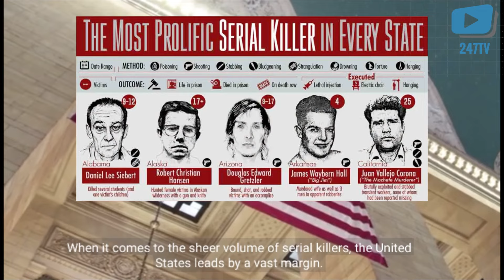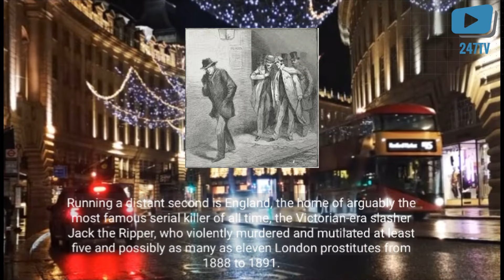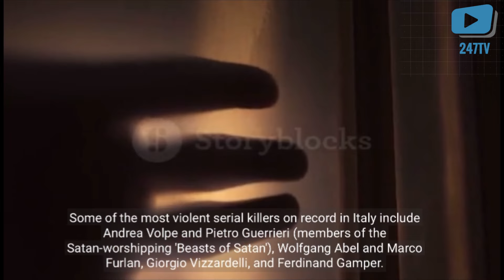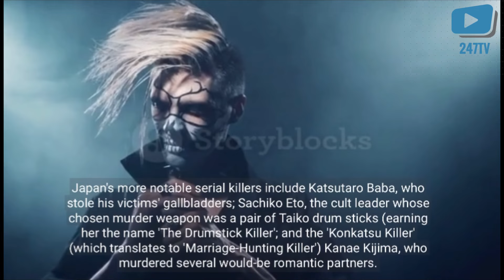Countries with the Most Serial Killers 2023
247TV | Which country has the most serial killers? The first step of answering that question is defining the term "serial killer," whose origin is credited to multiple sources, including former FBI agent Robert Ressler, LAPD detective Pierce Brooks, and German criminologist Ernst Gennat. While the origin of the term "serial killer" may be slightly ambiguous, it is quite clear which country is home to the highest number of serial killers. The United States is the runaway leader in this category, with more documented serial killers in its history than the next ten closest countries combined.

When it comes to the sheer volume of serial killers, the United States leads by a vast margin. While the exact count of serial killers in US history varies greatly by source (3,204 in the SKIC, 763 and counting on the crowd-sourced Wikipedia), it is invariably many times higher than that of even the second-highest country (England with 166 in the SKIC, Russia with 184 on Wiki).
Although a handful of serial killers are quite well known in the United States, such as Ted Bundy, Jeffery Dahmer, Charles Manson, John Wayne Gacy, Ricardo Ramirez, Ed Gein, and the as-yet-unidentified Zodiac Killer, these are quite rare cases. The vast majority of serial killers fail to achieve any sort of lasting national or global notoriety.
Number 2. England — 166 Serial Killings
Running a distant second is England, the home of arguably the most famous serial killer of all time, the Victorian-era slasher Jack the Ripper, who violently murdered and mutilated at least five and possibly as many as eleven London prostitutes from 1888 to 1891. Even the Ripper's horrific actions, however, arguably pale in comparison to the reported 400 victims claimed by Amelia Dyer, who developed a pattern of adopting and then murdering unwanted and orphaned children and may have been the most prolific serial killer of all time. Other notable serial killers in England include Fred and Rosemary West, Mary Ann Cotton, and Peter Sutcliffe.
Number 3. South Africa — 117 Serial Killings
South Africa's earliest documented serial killer is Pierre Basson, who killed nine people from 1903 to 1906 and later committed suicide rather than submit to arrest. However, the country's most famous serial killer is likely the "ABC Killer", Moses Sithole, who raped and killed at least 38 women from 1994 to 1995.
Number 4. Canada — 106 Serial Killings
The United States' neighbor to the north has had its own share of serial killers. Some of the more colorful serial killers of the Great White North include Gilbert Paul Jordan, the "Boozing Barber", who murdered 8-10 women by pouring alcohol down their throats after they'd already passed out from intoxication; the "Vampire Rapist" Wayne Borden, who was known for biting the breasts of those he killed; and Yves Trudeau, a biker who murdered 43 people in service to his motorcycle gang.
Number 5. Italy — 97 Serial Killings
One of Italy's earliest documented serial killers was Giorgio Orsolano, the "Hyena of San Giorgio", who killed three girls between 1834 and 1835. Some of the most violent serial killers on record in Italy include Andrea Volpe and Pietro Guerrieri (members of the Satan-worshipping "Beasts of Satan"), Wolfgang Abel and Marco Furlan, Giorgio Vizzardelli, and Ferdinand Gamper. One of Italy's more unusual serial killers was Sonya Caleffi, a professional nurse who took to deliberately causing fatal embolisms and respiratory failure in patients who were already terminally ill.
Number 6. Japan — 96 Serial Killings
The Asian country with the highest number of documented serial killers is Japan—though fellow Asian countries such as China, India, or North Korea could easily have more if undocumented or unrevealed entries were included. Japan's more notable serial killers include Katsutaro Baba, who stole his victims' gallbladders; Sachiko Eto, the cult leader whose chosen murder weapon was a pair of Taiko drum sticks (earning her the name "The Drumstick Killer"; and the "Konkatsu Killer" (which translates to "Marriage-Hunting Killer") Kanae Kijima, who murdered several would-be romantic partners.